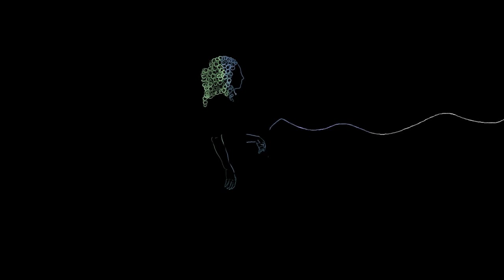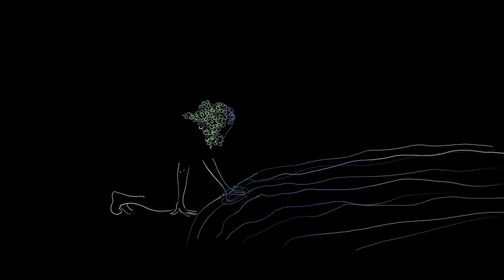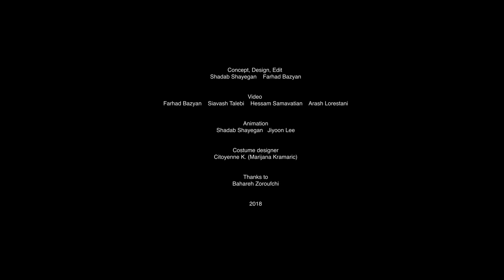Golnar & Mahan - Negaram (Official Video)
Concept, Design & Edit by Shadab Shayegan, Farhad Bazyan

Video by Farhad Bazyan, Siavash Talebi, Hessam Samavatian ,Arash Lorestani

Animation by Shadab Shayegan & Jiyoon Lee

Lyrics by Golnar Shahyar
Recorded, mixed and mastered by Christoph Burgstaller

Golnar Shahyar: Voice
Mahan Mirarab: Guitar & Oud
Amir Wahba: Percussion

Costume designer
Citoyenne K. (Marijana Kramaric)

Thanks to
Bahareh Zoroufchi

"A musical experience that takes you, in the most beautiful and gentle way, to another distant dimension." - Mica Austria
"When Golnar Shahyar sings, you can easily forget everything else around. The trio is an enrichment to the Austrian music scene." - Helmut Jasper (Ö1)

"With "Derakht" Golnar & Mahan deliver an album that really gets under the skin and while magically attracts with every sound, has an intense effect and simply does not let go until the end. Golnar Shahyar, Mahan Mirarab and Amir Wahba perform a true masterpiece on their debut album, one that will definitely not go unnoticed for its extraordinary beautiful and lyrical sound." - Mica Austria

Golnar Shahyar and Mahan Mirarab have been two inseparable musical partners since they first met in Vienna in 2011. They are songwriters who specialize in blending jazz with oriental folk elements, odd meter polyrhythms, Afro-Cuban music, etc and have created a new way of story telling in which the lyrics, mostly in Farsi, and the compositions go hand in hand. With their different projects, they have been two important players in Austrian music scene which brought them 3 times nomination for Austrian World Music Awards and 3 times selection as NASOM band (New Sound of Austrian Music). They have been internationally active for some years playing in renowned venues and festivals such as Philharmonie Berlin (lunch concert), Musikverein, Konzerthaus Wien, Porgy & Bess, Jazzfest Wien, Jazz Festival Saalfelden, Jazz & the City, etc. To create even a more powerful sound, in Golnar & Mahan, they play with the Austrian versatile percussionist, Amir Wahba.

Their philosophy is to build bridges between the different musical cultures and create a unique sound of their own. In their latest album "Derakht", featuring Erkan Ogur (Turkish guitar master), Alain Perez , one can trace their musical origin together with an openness to other traditions as well as courage to experiment. Multi-instrumental, multi-lingual and multi-cultural, Golnar & Mahan is the definition of a real cosmopolitan band.